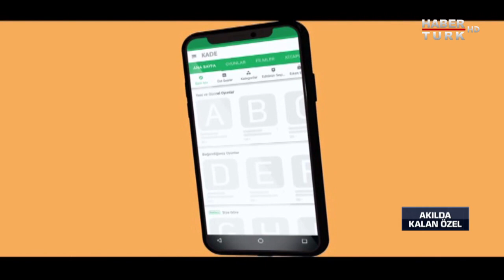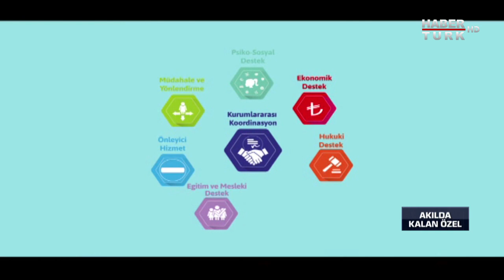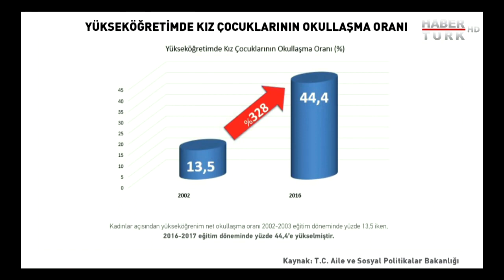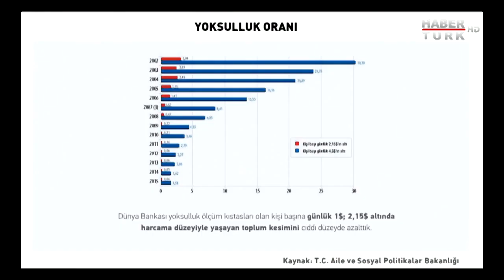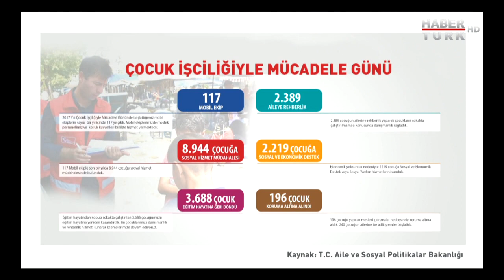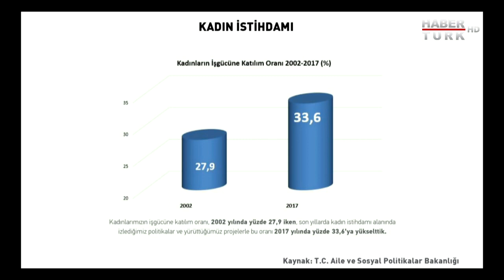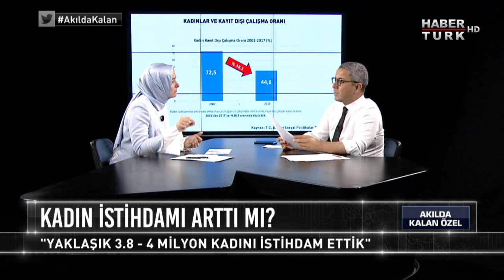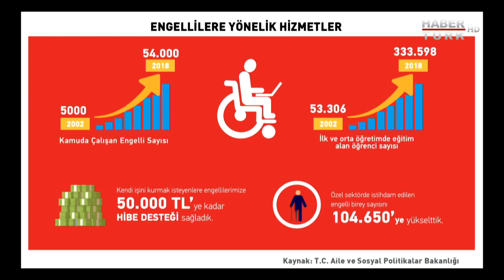Akılda Kalan Özel - 12 Haziran 2018 (Aile ve Sosyal Politikalar Bakanı Fatma Betül Sayan Kaya)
Aile ve Sosyal Politikalar Bakanı ve AK Parti İstanbul Milletvekili Dr. Fatma Betül Sayan Kaya Akılda Kalan Özel’de…

Kaya nasıl bir anne? Çocuklarıyla nasıl vakit geçirir? Aile ve Sosyal Politikalar Bakanlığı bugüne dek hangi projeleri gerçekleştirdi? Cumhurbaşkanlığı hükümet sistemine geçişle Aile ve Toplum Bakanlığı’nda neler farklı olacak? AK Parti’nin aile, sosyal politikalar ve topluma dair vaatleri neler?

24 Haziran’a günler kala seçim gündemini, AK Parti’nin seçim stratejisini ve hayatına dair merak edilenleri Veyis Ateş sordu, Aile ve Sosyal Politikalar Bakanı ve AK Parti İstanbul Milletvekili Dr. Fatma Betül Sayan Kaya yanıtladı